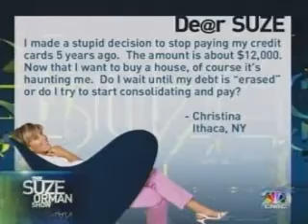Lou on Suze 04 04 09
Lou reads email for "The Suze Orman Show"
Stopped paying credit card